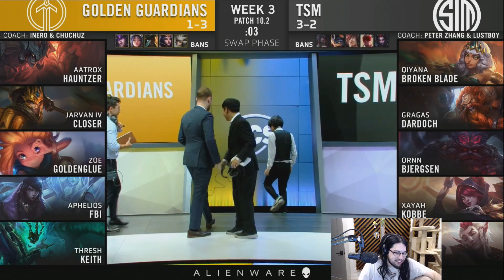IMAQTPIE FLAMES THE LCS... AGAIN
EDIT: Re-uploaded due to audio desync issues, thanks to everyone who let us know asap!